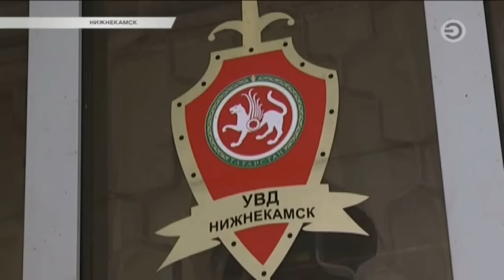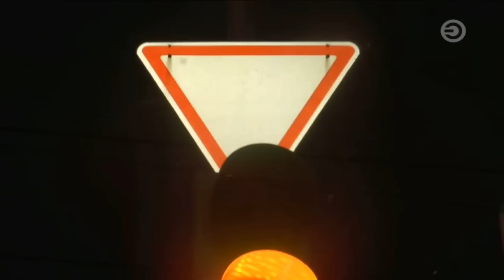Перехват 16.11.2016 Перерезал горло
В Нижнекамске рабочий завода поссорился с коллегой и перерезала ему горло. Все случилось в салоне вахтового автобуса по пути с работы домой. По словам очевидцев, сначала мужчины просто ругались, в какой-то момент один достал нож и несколько раз ударил другого